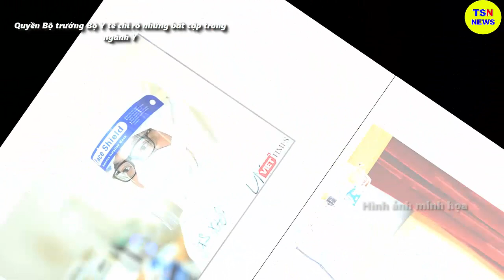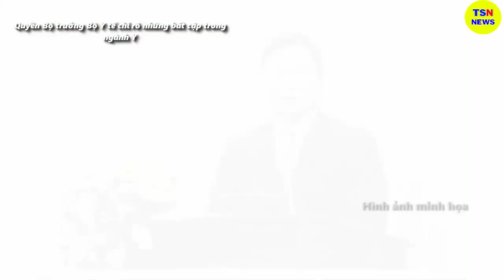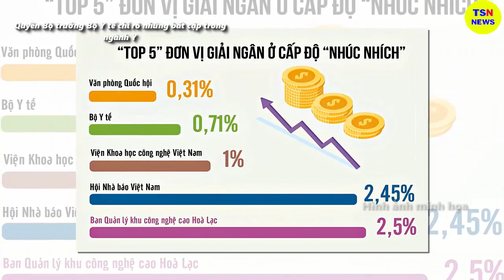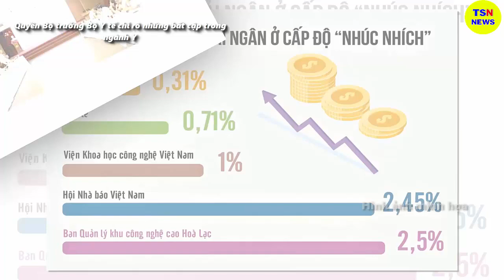Tin tức nhanh và chính xác nhất ngày 29/06/2023/Tin nóng Việt Nam Mới Nhất Hôm Nay/thoisunhanh